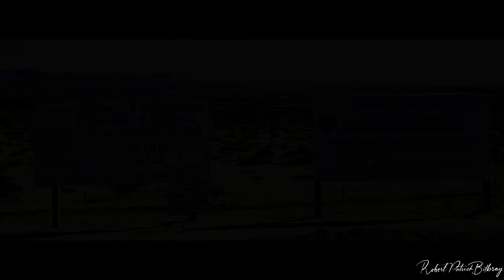Laughlin Bullhead City Bridge Construction Update December 13th,2023.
Laughlin Bullhead City Bridge Construction Update December 13th,2023. It was an extremely windy morning over the project site. High wind warnings were almost constant through the entire flight. Most of the activity was again concentrated on the approach ramp in Arizona. Note that there does not seem to be any shoulders on the entire access roadway into Nevada, which would lead me to believe that should an accident occur, any disabled vehicles will effectively close an entire lane of traffic! I fail to see any location for pulling off the side of the road. We still have no hard scheduled date for the project completion, but it still looks to be ready at the end of February or early March. Best viewed full screen at 1080pHD.